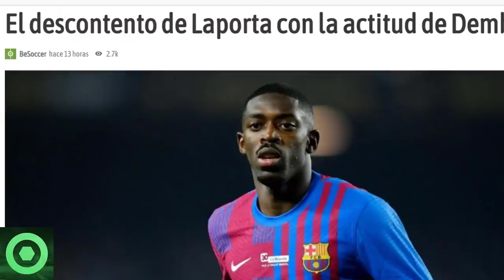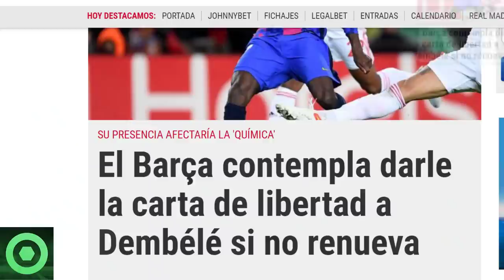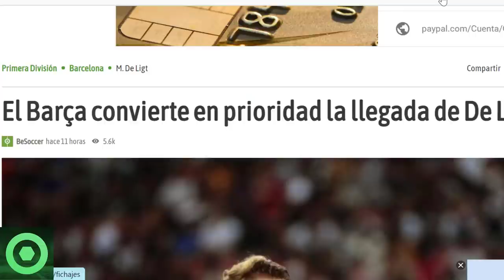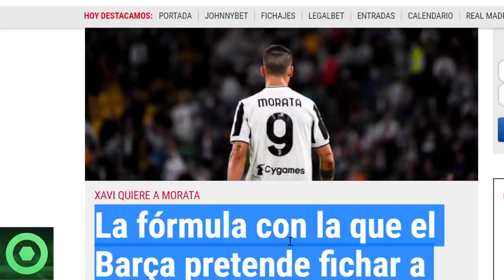⚠️¡ATENCIÓN!⚠️ ENFAD0 de LAPORTA con CRACK del BARÇA 🔴 ÚLTIMA HORA sobre ALVARO MORATA y DE LIGT 🟥